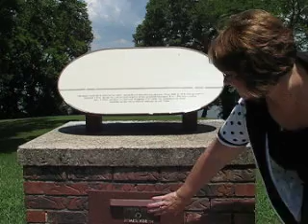Natchez Trace - Colbert Ferry - Cherokee, Alabama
Chief Colbert tells the story of his ferry.